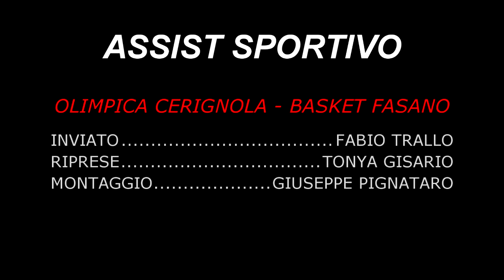Serie C Regionale: Olimpica Cerignola vs Fasano Basket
Interviste post partita tra Olimpica gruppo Cianci Cerignola e Fasano Basket
inviato : Fabio Trallo
Riprese: Tonya Gisario
Montaggio:Giuseppe Pignataro